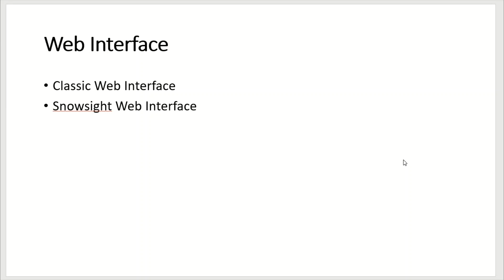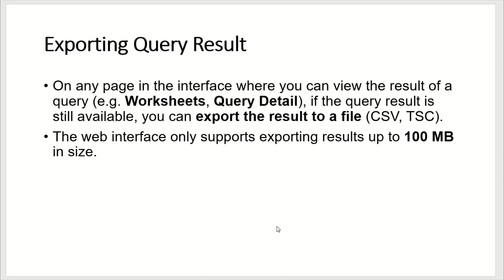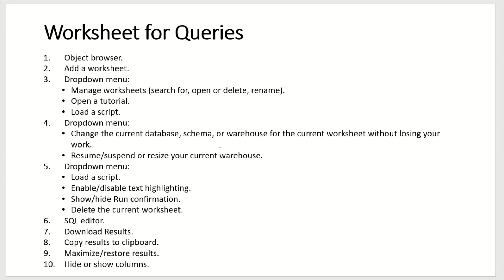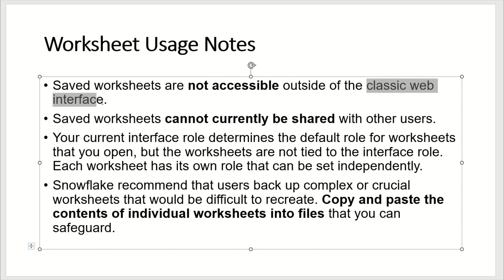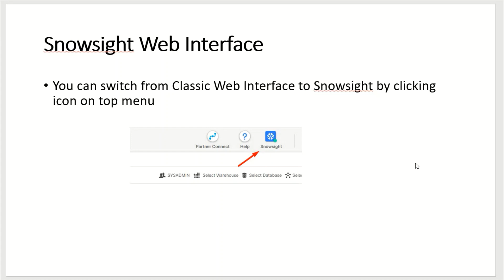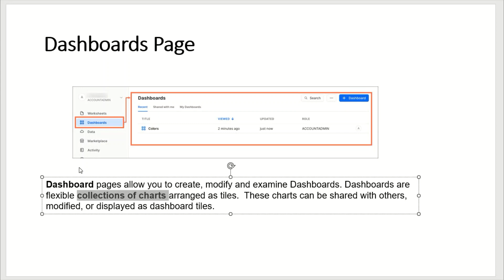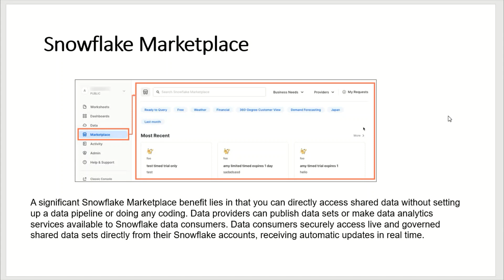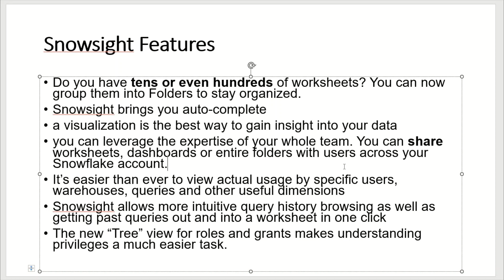Snowflake Web Interface - SnowPro Cert (2)